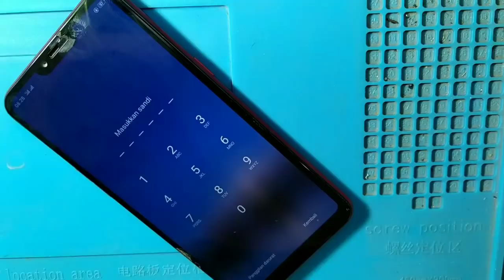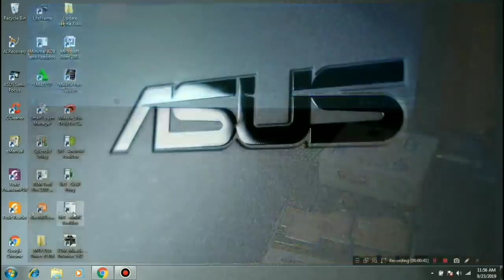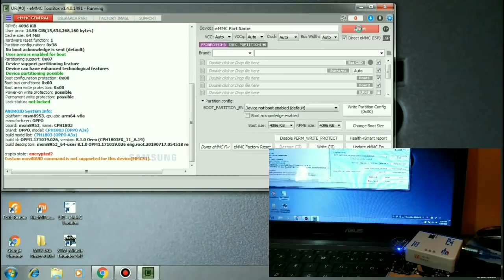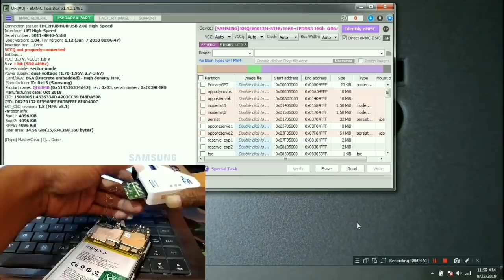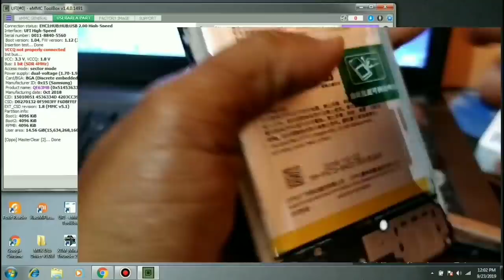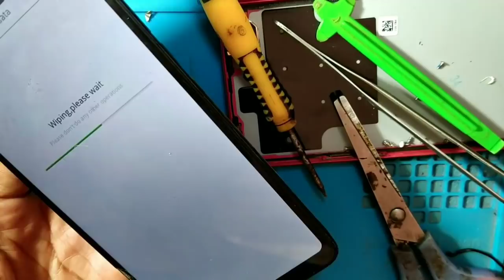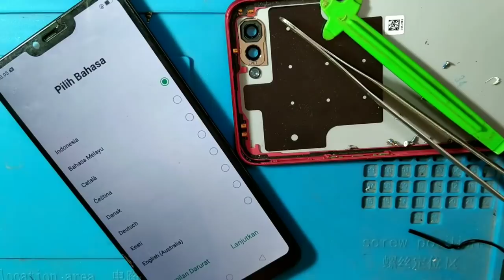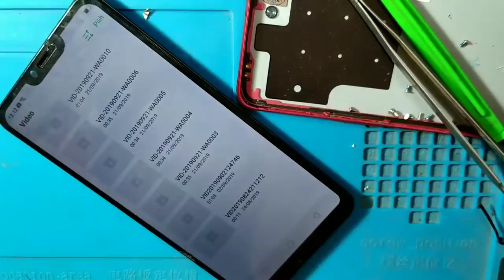Unlock Code OPPO A3S Tanpa hapus data (Work 100%)